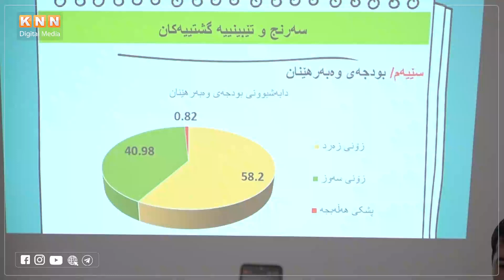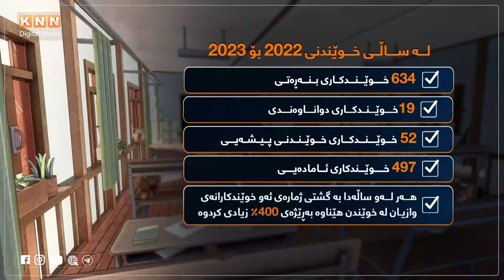هەڵسەنگاندن بۆ پرۆژەكانی پارێزگای هەڵەبجە و بەڕێوەبەرایەتییەكانی دەكرێت